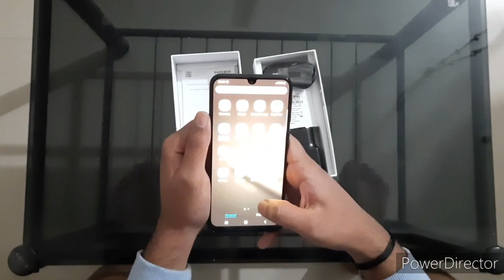SamsungGalaxy M31 PrimeEdition unboxing 64MP 6000mAH S-Amoled#PrimeEdition#samsung#samsungM31